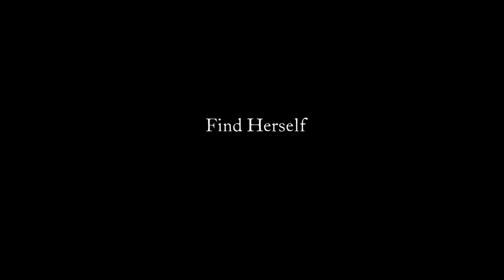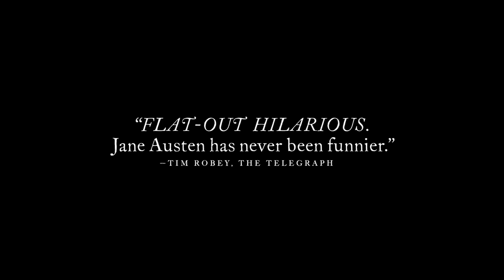LOVE & FRIENDSHIP Trailer | TIFF 2016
Opens June 3 at TIFF Bell Lightbox

Writer-director Whit Stillman (The Last Days of Disco, Metropolitan) adapts a long-unpublished Jane Austen novel for this deliciously scruple-free tale about a charmingly devious widow (Kate Beckinsale) looking to land herself a wealthy new husband.